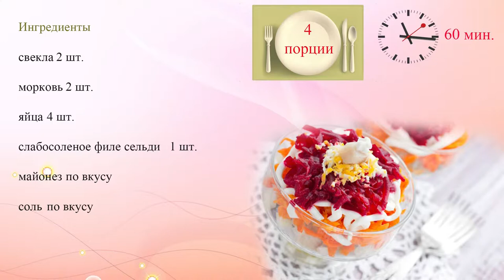Салат из сельди моркови и свеклы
Этот аппетитный праздничный салат подается в порционных креманках. Вместе сельди для него можно взять слабосоленое филе лосося.